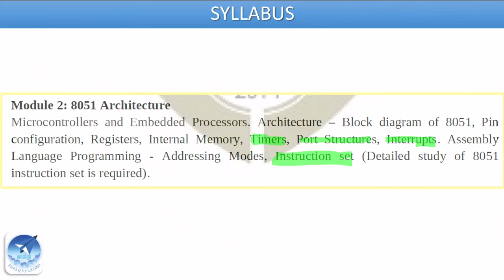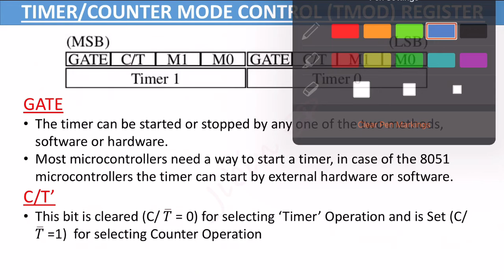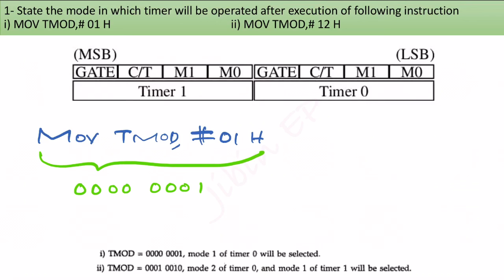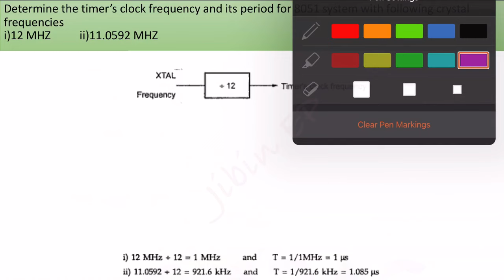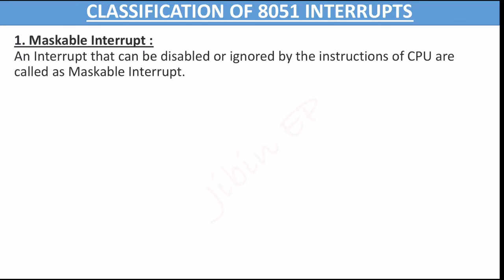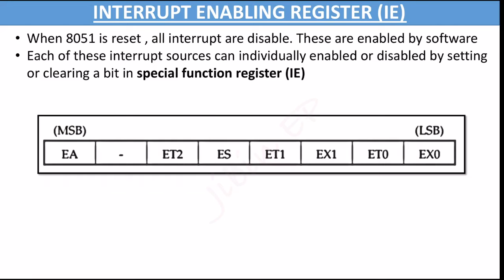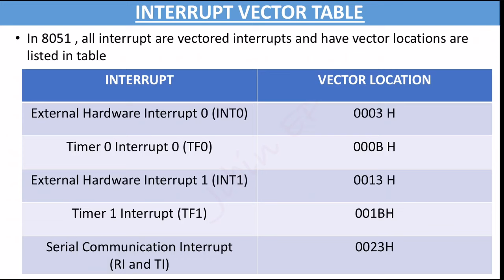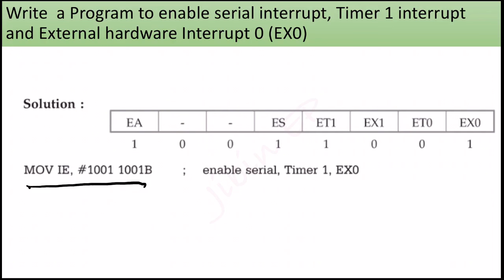8051 Timers & Interrupts | ECT206 | Computer Architecture and Microcontroller | KTU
Subject Common to :

1)ECT206 COMPUTER ARCHITECTURE AND MICROCONTROLLERS
(Electronics and Communication Engineering)
2)EBT206 MICROCONTROLLERS & APPLICATIONS
(Electronics and Biomedical Engineering)
3)BMT205 Analog Electronics
(Bio Medical Engineering)
4) RAT206 MICROCONTROLLERS AND EMBEDDED SYSTEMS

ANNA UNIVERSITY
1) EC5551 MICROPROCESSORS AND MICROCONTROLLERS
(Electronics and Communication)
2) EE5502 MICROPROCESSORS AND MICROCONTROLLERS
(Electrical and Elecronics)
3) IT5601 EMBEDDED SYSTEMS AND INTERNET OF THINGS

Poly Technic Diploma
4043Microcontroller and Interfacing
(Poly Technic Diploma Kerala)
sittrkerala